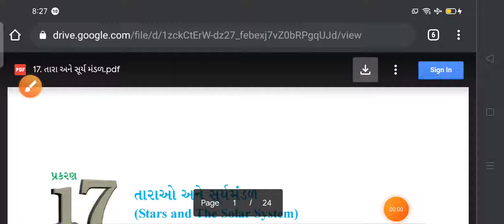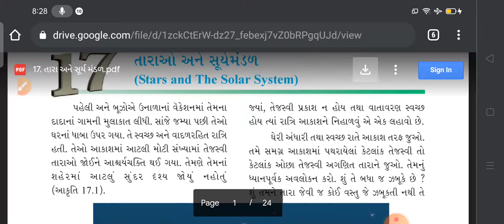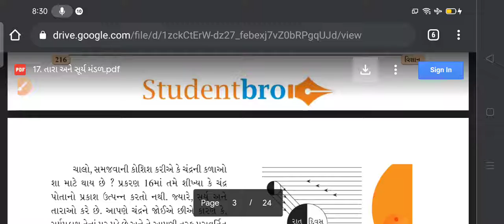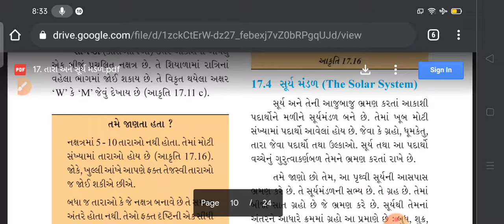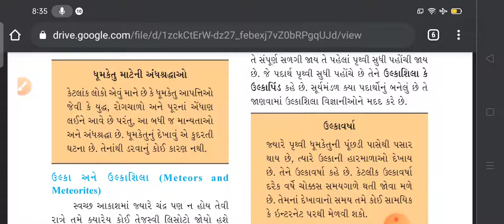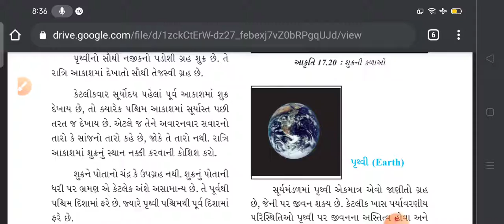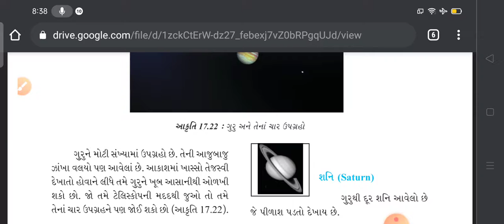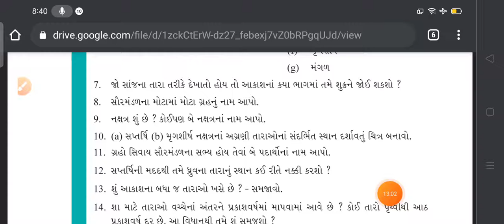Std 8 Sci Ch 17